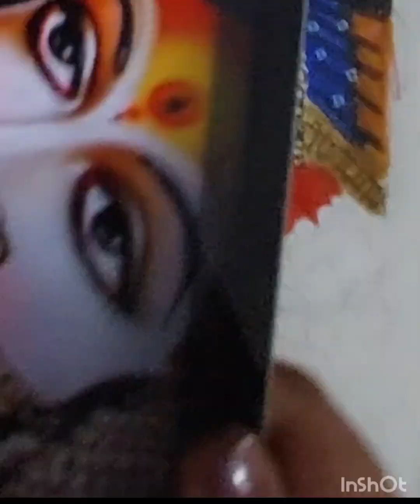How To Draw Radha Krishna (Step By Step)| radha krishna drawing ❤️ राधा कृष्ण पेंटिंग, PART 2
Radha Krishna Drawing,  Krishna Drawing,  Step By step
For part 1

in this video i show you How To draw  Radha Krishna , step by step for Beginners .

Cover Tropic:-
Krishna painting
Outline tutorial
Janmashtami drawing